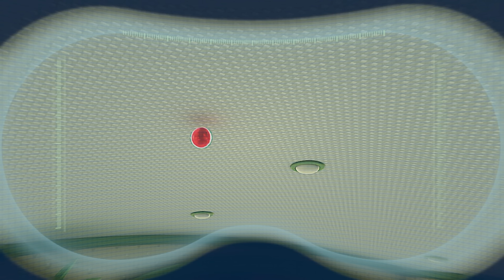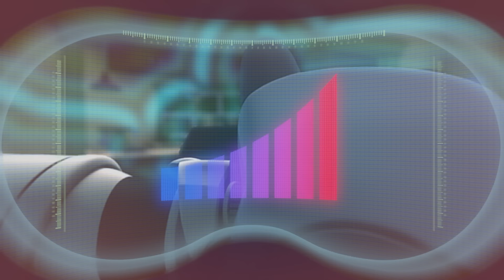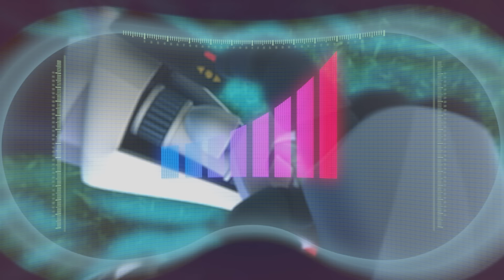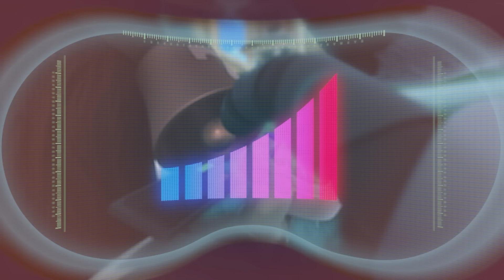Arpo the Robot | Influenza +MORE FULL EPISODES | Compilation | Funny Cartoons for Kids